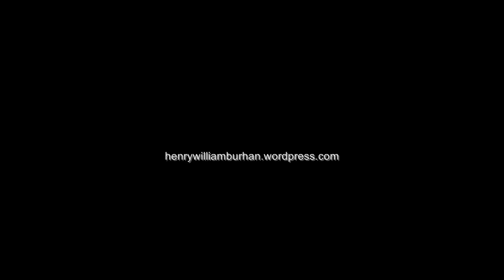Naruto OST : Fukami Rika - Natsuhiboshi (Piano Cover)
ARRANGED BY TWOALB